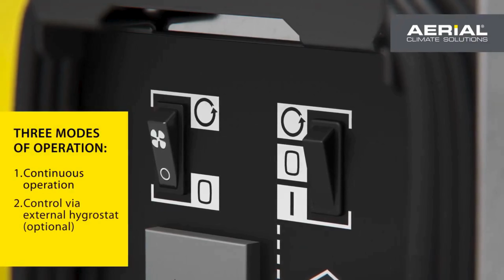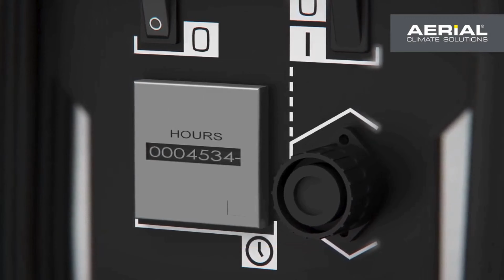Dantherm- ACT 7- Air conditioner